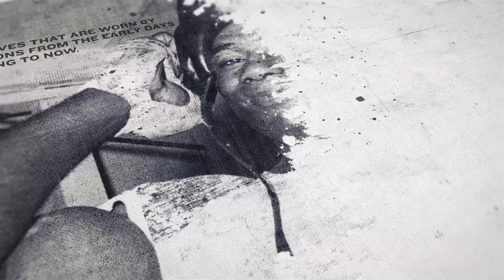'ITS SHOCKING!!!' - SAM JONES GOES IN RAW ON UK JUDGING, YARDE RETURN, MARKU, WARRINGTON LAST CHANCE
*INTERVIEW BY @RAZA_BAN*